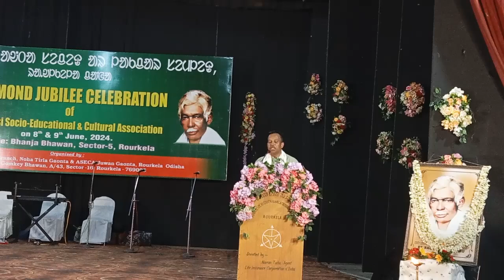Mr. Lembha Murmu's Speech on Dimond Jubilee of ASECA Rourkela Branch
ASECA Rourkela Branch ᱟᱜ ᱦᱤᱨᱟᱹᱜᱚᱲ ᱦᱟᱥᱮᱞᱟᱝ ᱟᱠᱷᱲᱟ